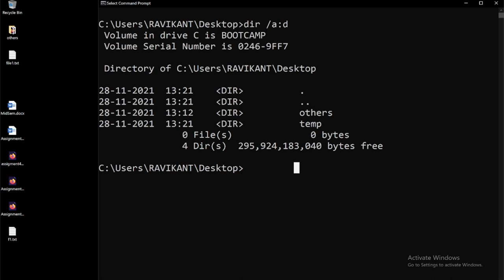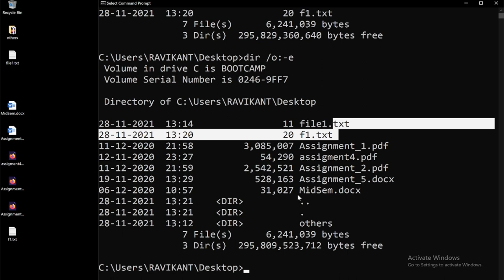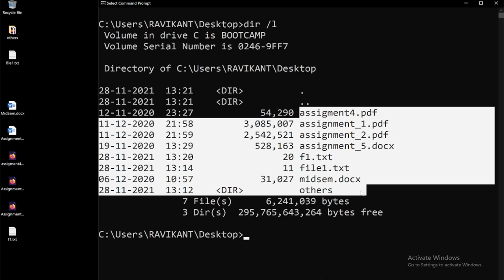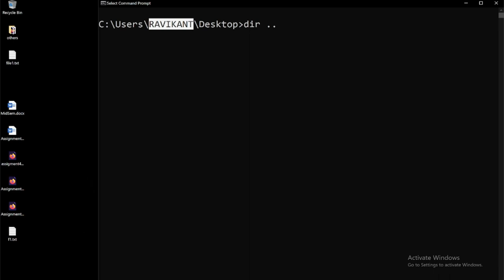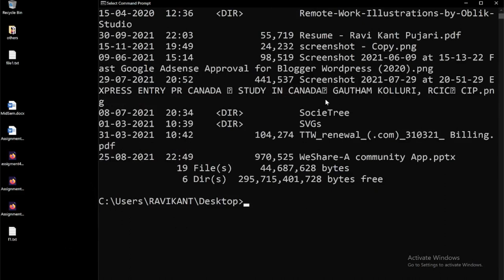dir Command - List out files and sub-directories | Command Prompt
Learn how to list out files and folder using dir command. You can also list hidden files and folders.